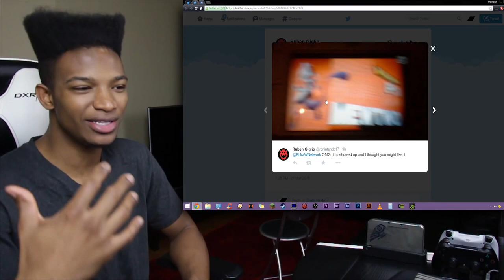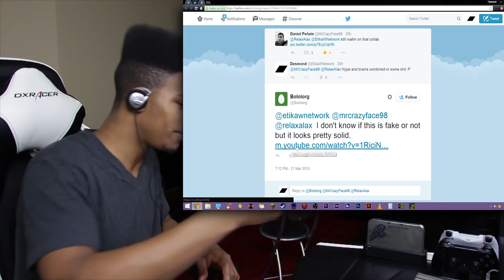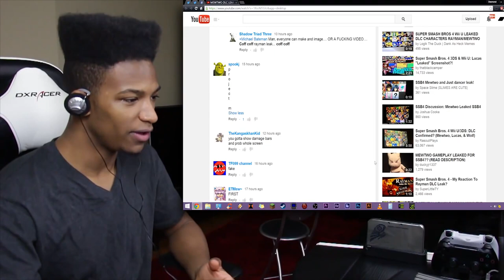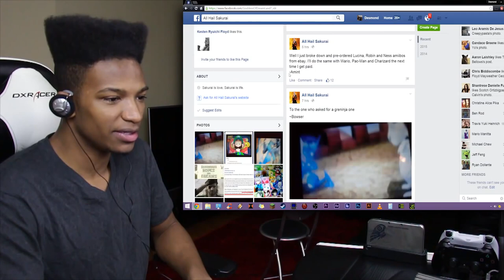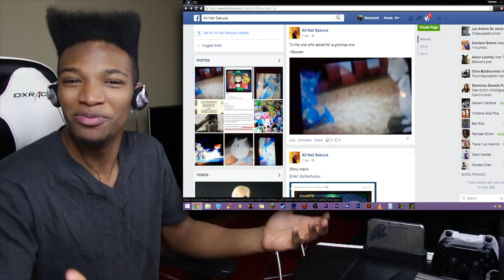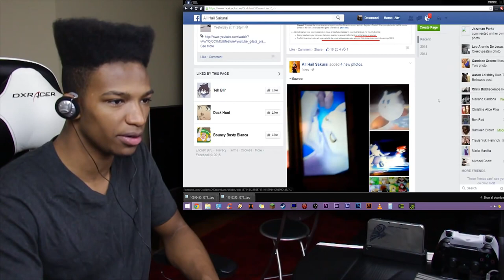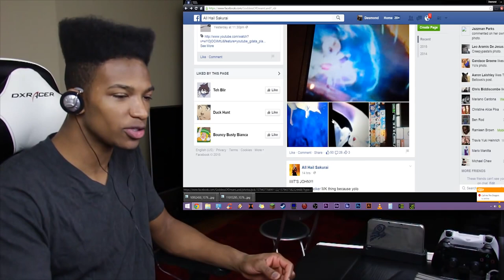Interestingly Odd "Leaked" Images of Mewtwo Flood the Internet! What do you Believe...?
Original Upload Date: March 22nd, 2015
Original Description: My Omni sense is tingling.